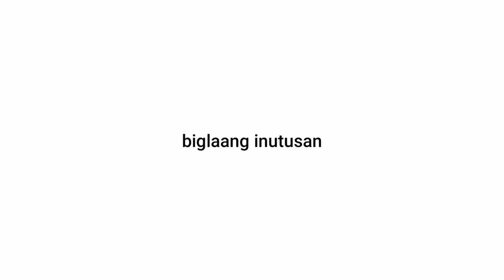sunday church - ly